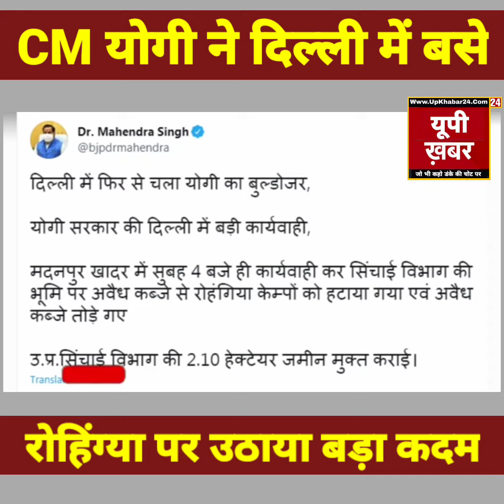CM योगी ने दिल्ली में बसे। रोहिंग्या पर उठाया बड़ा कदम। UP KHABAR | Cm Yogi